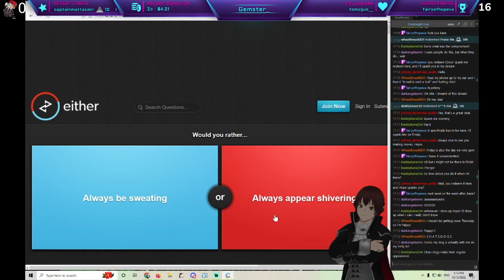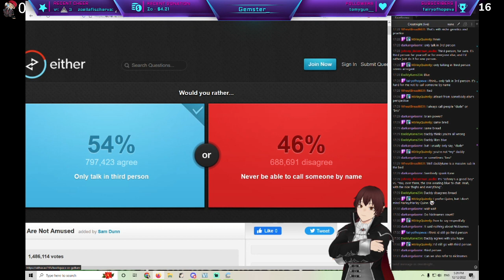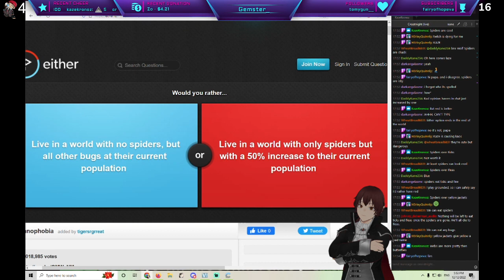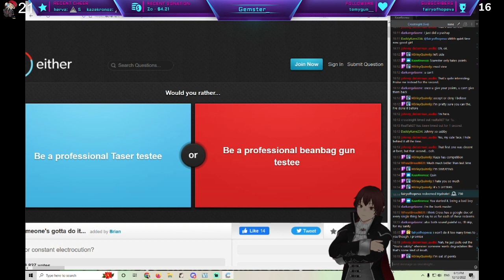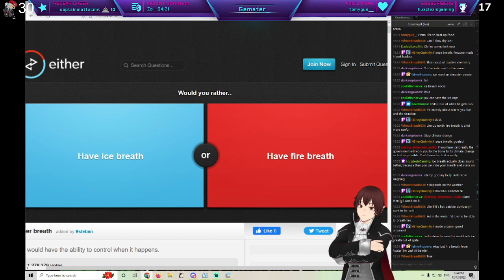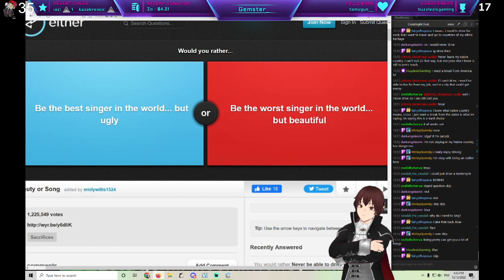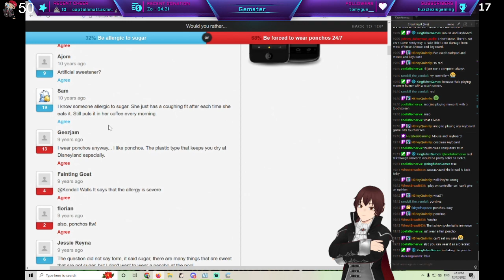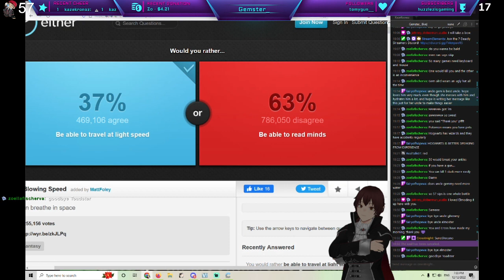Would You Rather? ft. Crosstnight